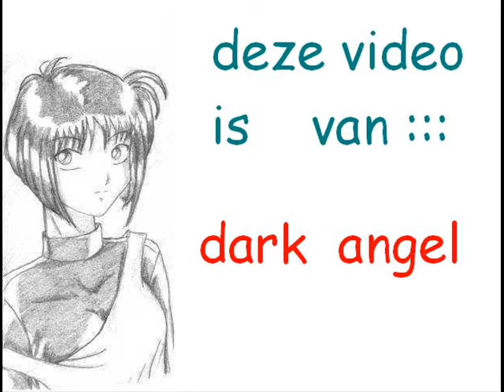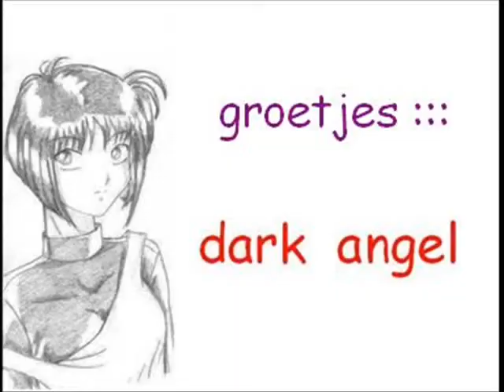dbz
ikhope you like it